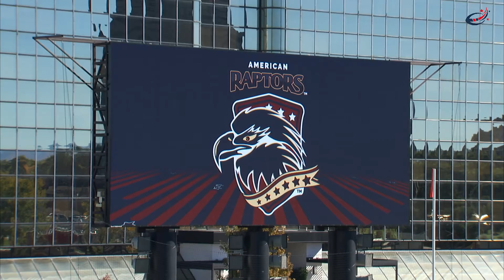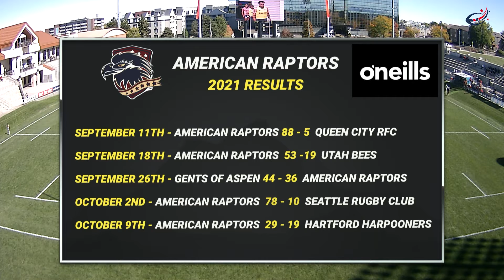Broadcast Open & Anthem AMERICAN RAPTORS v AG OUTLAWS Infinity Park 10.16.21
BROADCAST OPEN & ANTHEM